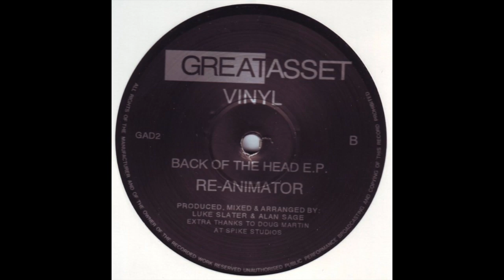Re-Animator - Untitled B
Great Asset ‎– GAD2

1991

Video(s) will be removed immediately. No profits intended. Just trying to make hidden music hearable on the web.